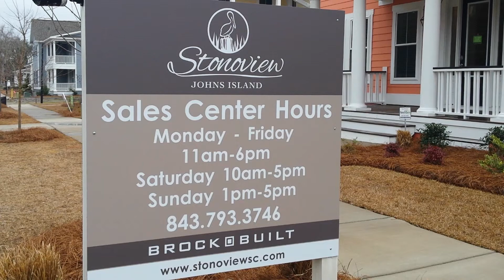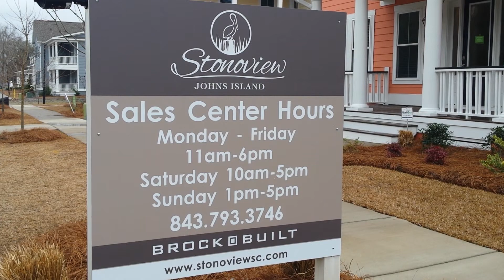Brock Built's "Sumter" in Stonoview on Johns Island, SC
Stonoview is a Brock Built community, in Johns Island, SC,  and is located 15 - 20 minutes from Downtown Charleston and Kiawah Island.  It opened in 2014, and will have over 300 home sites available, once complete.  Home site lots range from .18 to .33 of an acre.  Brock Built have  preserved over 200 live oaks in this master plan community to maintain the true essence of Charleston's Southern style living.

Stonoview is only one of two communities on Johns Island with amenities and DEEP WATER access for its residents. The six foot' wide pathways and bridges are perfect for your golf cart commute to the community dock, which has a 40' X 40' pier head, a sun deck, a fish cleaning station, a crabbing, dock, and 3 floating docks with 240 linear feet of boat dockage space.  Stonoview's future planned amenities include a waterfront park with outdoor pavilion, 2.5 miles of walking / biking trails, pocket parks, a community pool with zero entry, six 25 meter lap lanes, and judges podium, boat storage, and tennis courts.  All excepted to be completed over the course of the neighborhood's build.

The video is the Sumter floor plan.  The Sumter is 2754 sq ft with a detached two car garage.  This model has 3 bedrooms and 2.5 baths.  The open floor plan home features a gourmet kitchen with granite counter tops, a stainless steel under mount sink with Moen faucet, staggered cabinetry with crown molding & choice hardware, a kitchen island, and recessed lighting.  This home also features a living room, separate dining area, an office, and great room.  The spacious bedrooms are located on the second floor.  The owner's retreat boasts a gorgeous en-suite with a luxurious garden tub, a sexy glass surround shower complete with a rain shower head, Venetian Stone counter topped cabinets with framed mirrors, and a impressive walking in closet.

In Stonoview, you are always able to upgrade your home's internal and external features; however, Brock Built's offers many options STANDARD, that other builders DO NOT, such as  cement plank siding, 8 foot depth porches, coved crown moldings in open areas, 3" hardwood floors in foyers, dining room, powder room and kitchen, 7.25 baseboards on the 1st floor, keyless entry on the front door, and much, much more.

Come see what Brock Built.